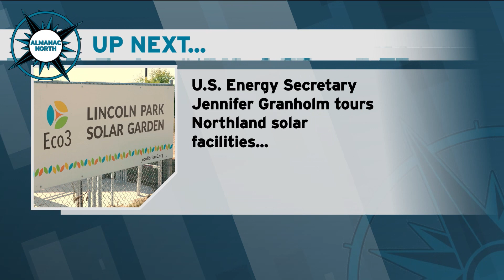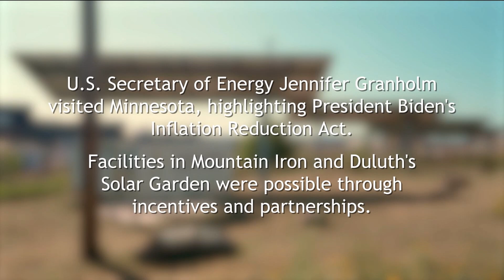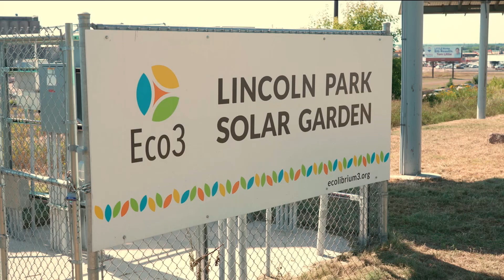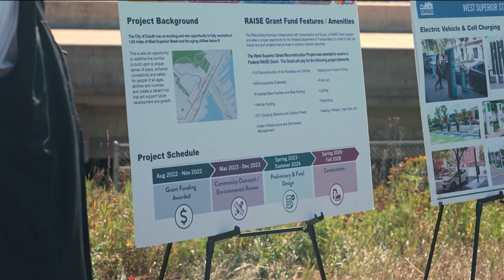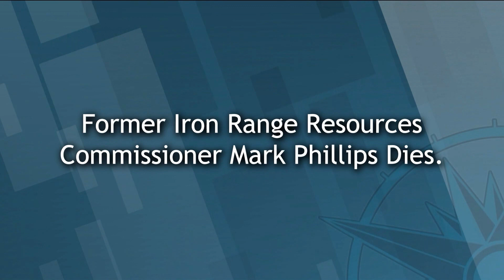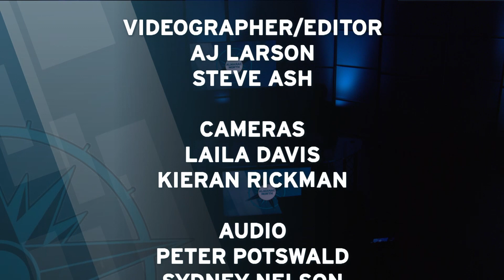Almanac North - September 1, 2023: Starry Skies North, Energy Secretary, Lake Superior Swim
Working to eliminate light pollution, the Starry Skies North nonprofit has some good news to share about area businesses chipping in to help. U.S. Energy Secretary Jennifer Granholm visited northern Minnesota solar facilities this week. We have a video report on a swimming relay on Lake Superior from Split Rock to Duluth, and Marshall Helmberger from the Timberjay News in Tower is our guest for Voices of the Region.